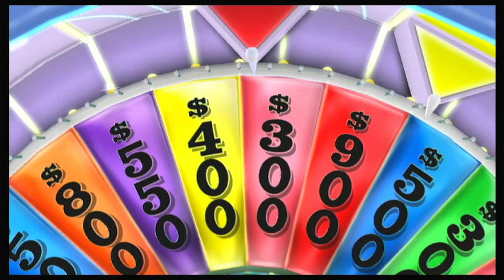Wheel of Fortune Nintendo Wii Episode 32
were Episode 32 of Wheel of Fortune on my Nintendo Wii. Bee Mario in 1-day grand total is $78,550. Let's have a contestant are Bee Mario, Elisia Alonso in Fort Myers Florida on NBC 2 and Bryan Roldan.